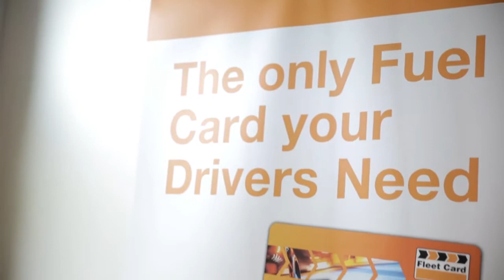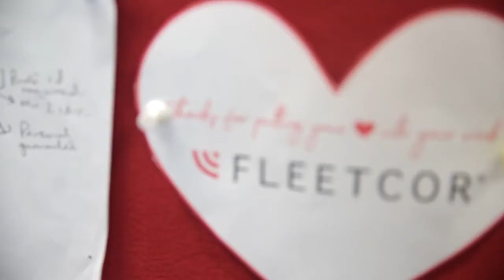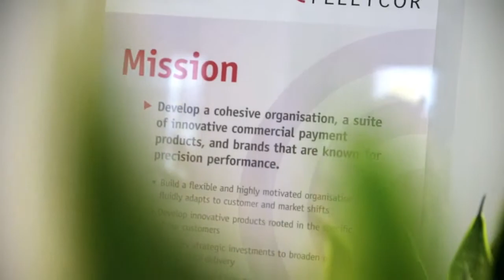Why Join FLEETCOR?